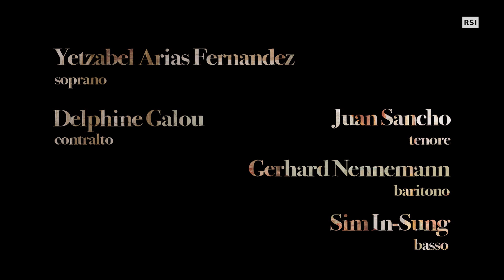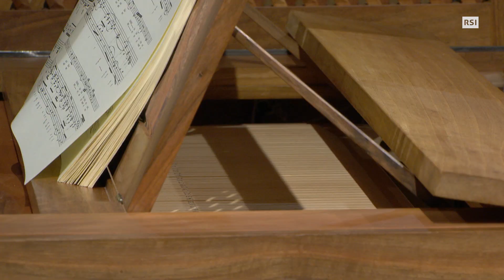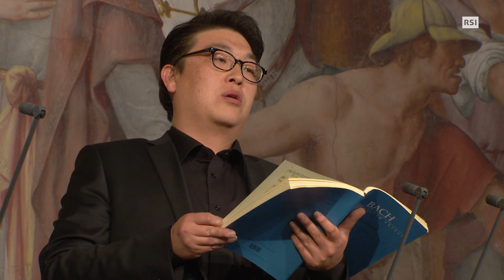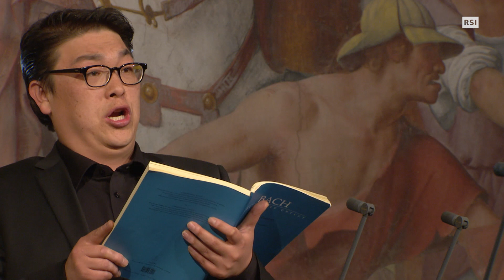Johann Sebastian Bach: Matthäus Passion BWV 244. I Barocchisti OBS Fasolis. Prima Parte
Prima parte della Registrazione RSI del capolavoro di Bach davanti all'affresco della Passione di Bernardino Luini.
Coro della RSI
Coro di voci bianche Clairière del Conservatorio della Svizzera italiana
I Barocchisti
Orquesta barroca de Sevilla
Christoph Homberger, evangelista
Otto Gerog Linsi, Christus
Yetzabel Arias Fernandez, soprano
Delphine Galou, contralto
Juan Sancho, tenore
Gerhard Nennemann, baritono
Sim In Sung, basso

Direzione  Diego Fasolis

Regia Roberta Pedrini
Produzione Giovanni Conti

22 Aprile 2011